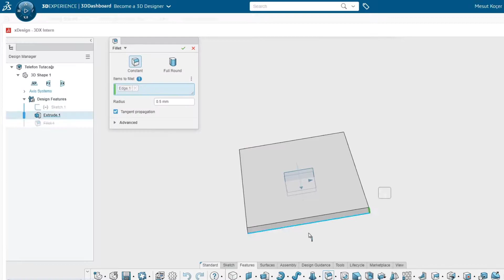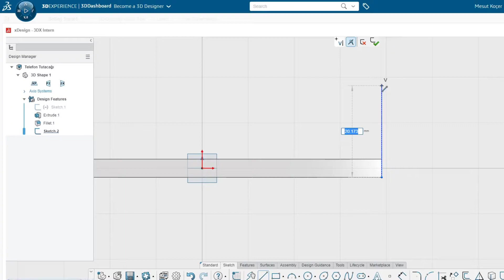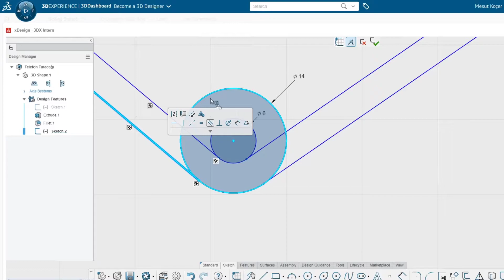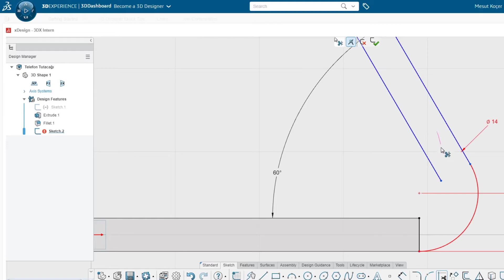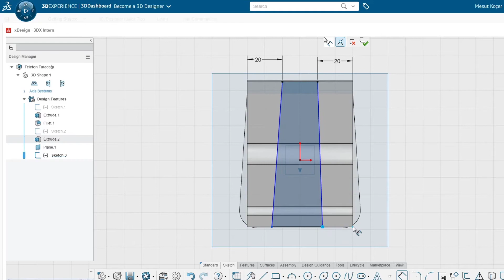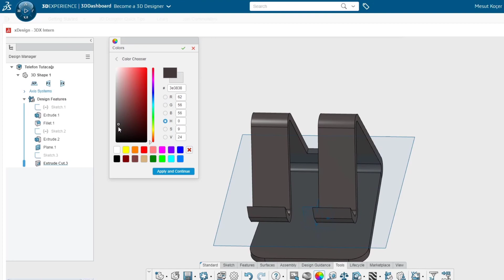Model Designs - Phone Holder Design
Phone stands are small objects that are used to prop up your mobile device

In this video, you will be able to learn the commands Sketch, Extrude boss, Extrude cut

You can easily access content such as 3dexperience, solidworks, cloud design, solidworks 2021, work remotely, solidworks future, etc. on our TEKYAZ Youtube page.